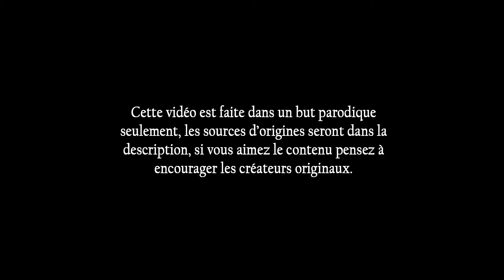Le Remake du Roi Lion est BEAUCOUP trop réaliste (french dub)